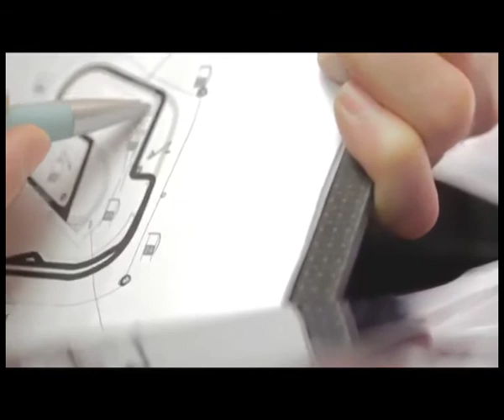Ruote in Pista n. 2188 - F1 - Il genio colpisce ancora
Formula 1 - Perché la Red Bull è ritornata a vincere con Vettel? Evoluzione e segreti della lepre della F.1.